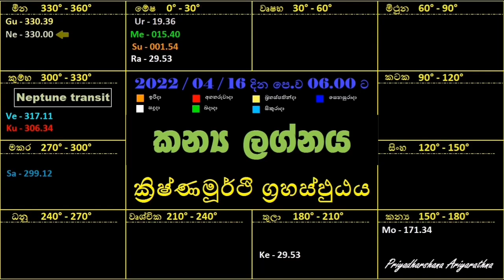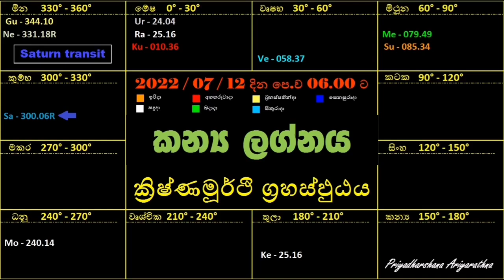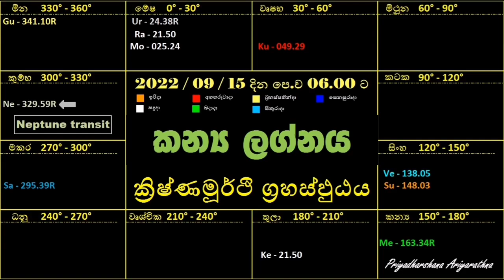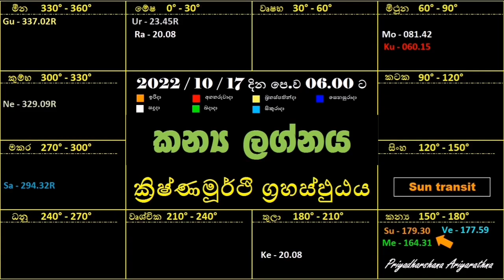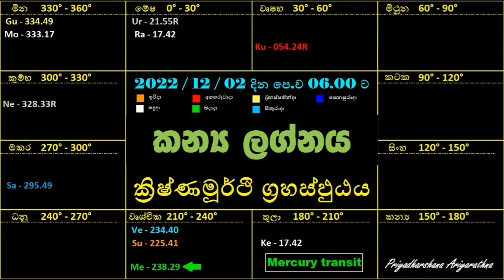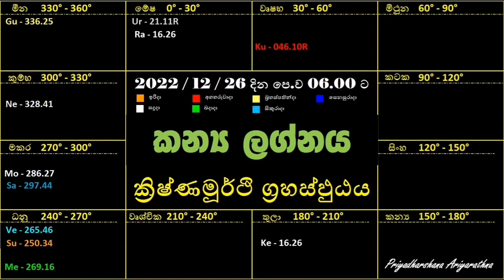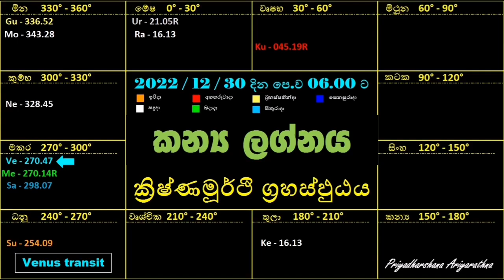2022 Kanya Lagna | Virgo | 06 | කන්‍යා ලග්න පලාපල | ජ්‍යොතිෂ | Astrology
2022 වර්ෂයට අදාල අනාවැකි...

අපවිසින් මෙතෙක් පැවසූ ලෝකායන අනාවැකි...

2019 සැප්තැම්බර් 12 සිට ආරම්භ වූ ලොවටම අඳුරු කාල පරිඡ්දය පිළිබඳ 2019 ජූලි 30 දින අප පැවසූ අනාවැකිය..

2020 ඇමරිකානු ජනාධිපතිවරණය පිළිබඳ පැවසූ අනාවැකිය

දෛවඥ
ප්‍රියදර්ශන ආරියරත්න
ගල්කිස්සi